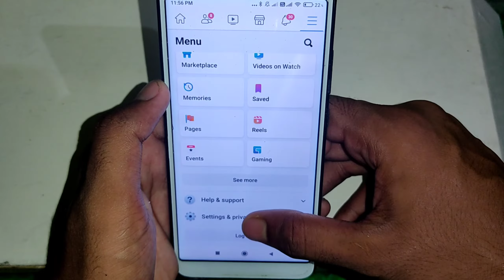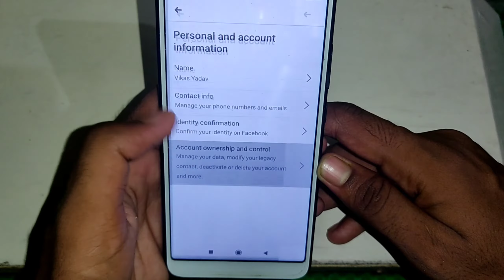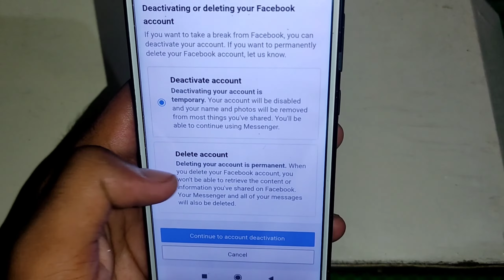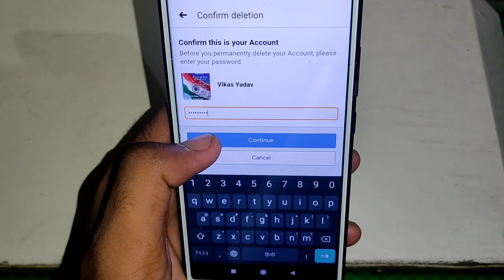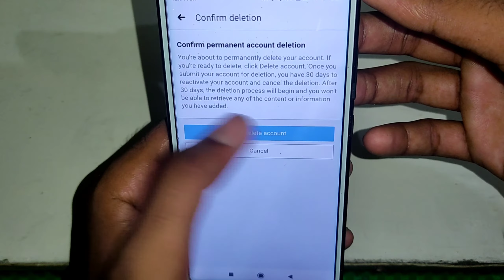Facebook account delete kaise karen। fb account delete kaise karen। Facebook account delete।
Hello.

About.

Namaskar Dosto Es video me bataya hua ki Facebook account delete kaise karen। fb account delete kaise karen। Fb account delete।